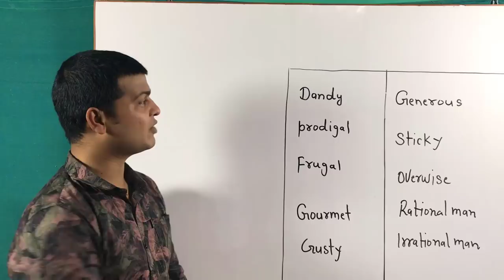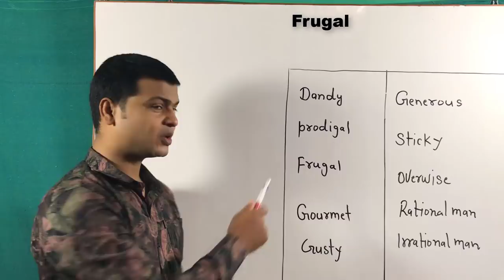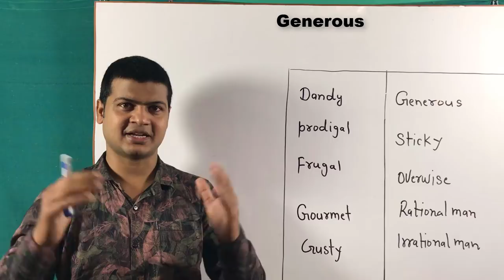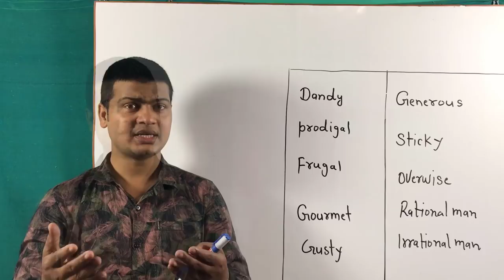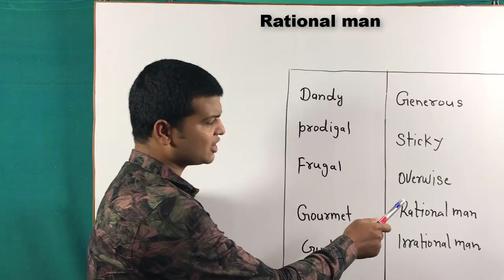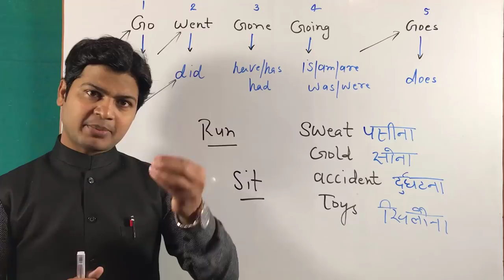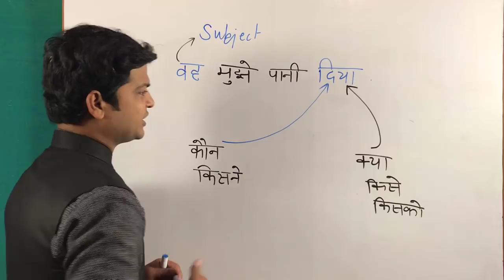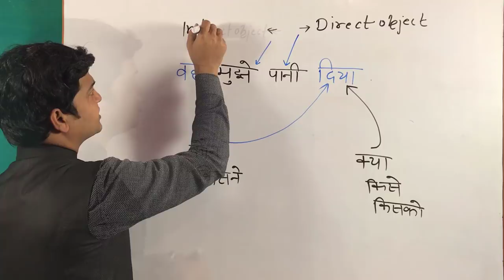10 Daily used words/ vocabulary & sentences | common used words | Hindi To English Learning video